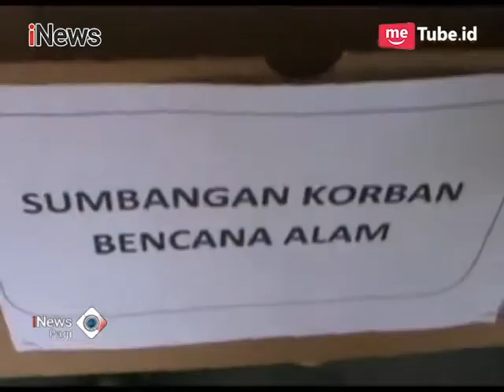PNS Tasikmalaya Galang Dana Untuk Korban Gempa - iNews Pagi 19/12